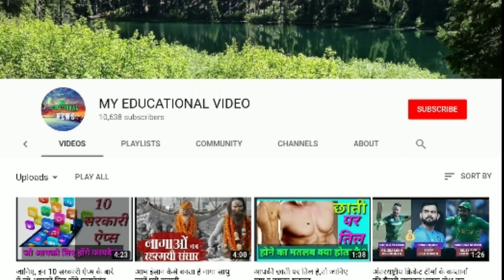मोदी के शपथ ग्रहण समारोह में नहीं शामिल हुई प्रज्ञा ठाकुर, जानिए क्यों.....